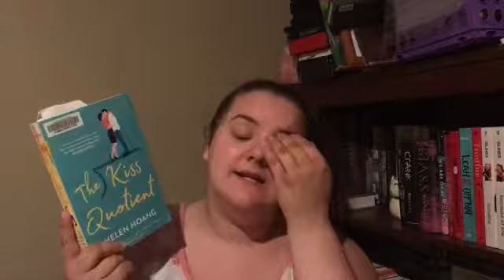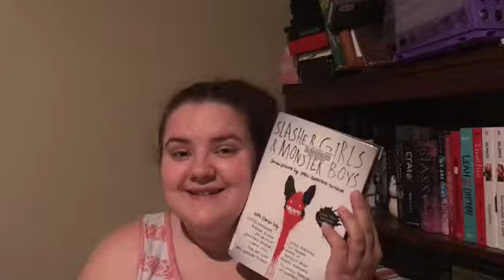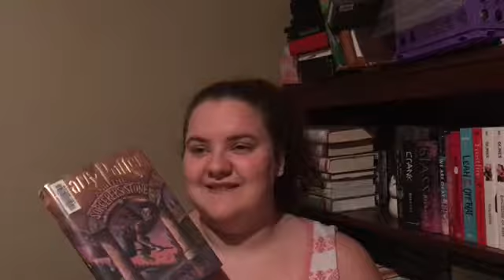Library Book Haul - Sept 2018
All About Me:
I’m an 18 year old English Major in college and I hope to one day work in publishing. I want to be a writer one day but for now I’m going to obsess over books and share my love of them!